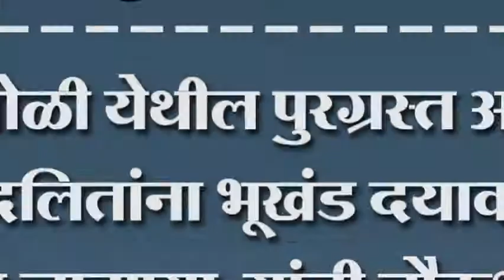रांगोळी येथील पुरग्रस्त आणि दलितांना भूखंड दयावा. भूखंड लाटण्या-यांची चौकशी करा.